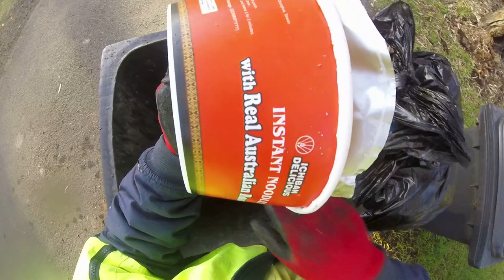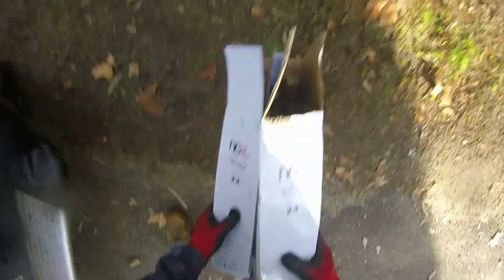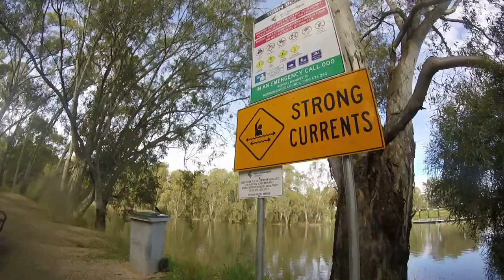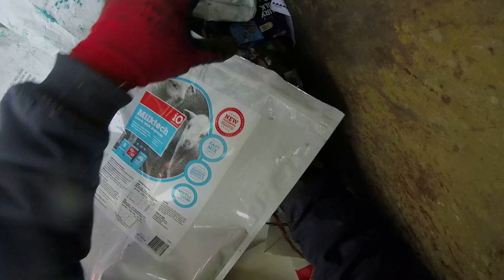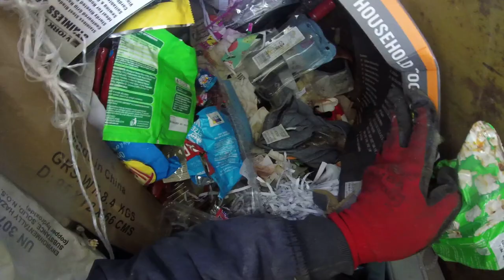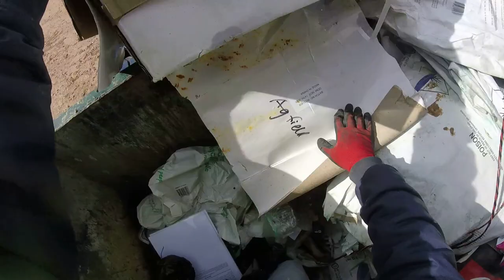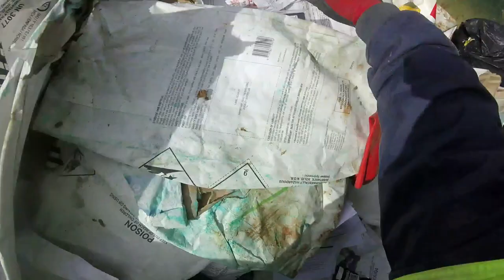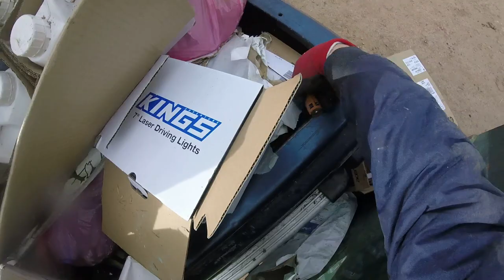DUMPSTER DIVING NAME THE OBJECT AND RIVER LEVEL